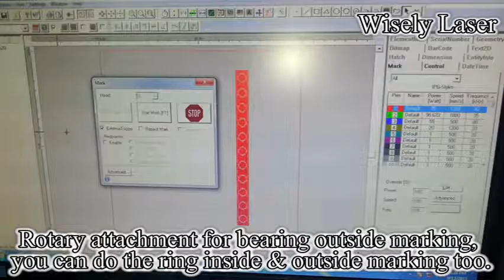Rotary attachment, laser marking machine, bearing laser marking, ring/bracelet/jewelry laser marking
Rotary attachment is used for cylinder/rounded workpiece laser marking engraving, such as ring,bearing,gear laser marking.
Wisely Laser fiber laser marking engraving machine can do metal marking and non-metal laser marking very well!
Fiber laser marker engraver is widely applied in kinds of industries such as auto parts marking, nameplate/label/tag marking, Handicrafts/Zipper/Key Holder/Knives/Measuring Tools/Cutting Tools marking, jewelry laser marking.

Wisely manufactures IPG/SPI/Raycus fiber laser marking machine, Synrad/Coherent CO2 laser marking machine, diode pumped laser marking machine, UV laser marking machine, GSI/RECI CO2 laser engraving machine and laser cutting machine in China.

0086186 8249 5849, Skype: wwlaser005, and visit our company